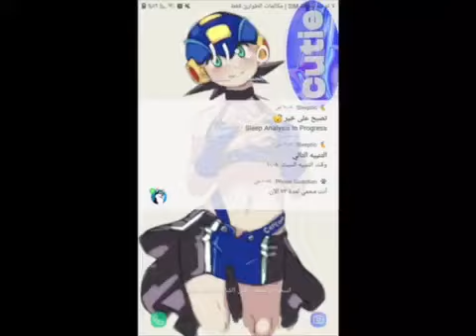Good morning guys